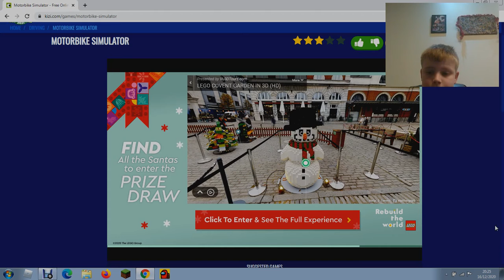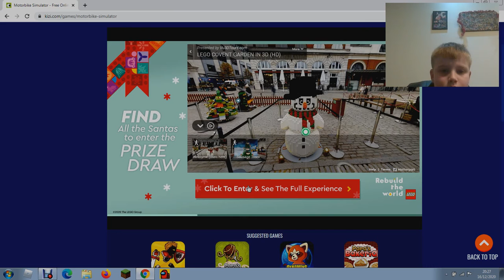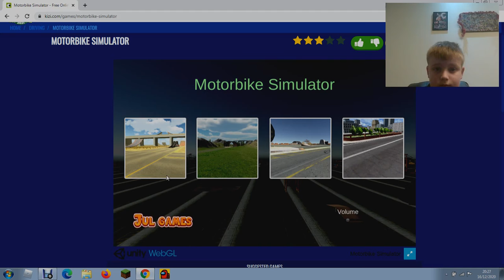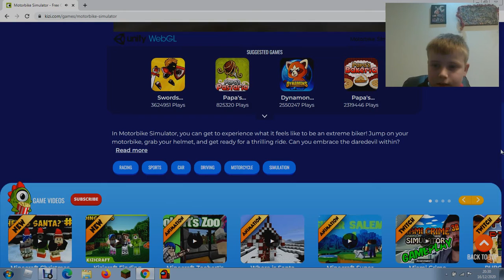playing moto bike simulater